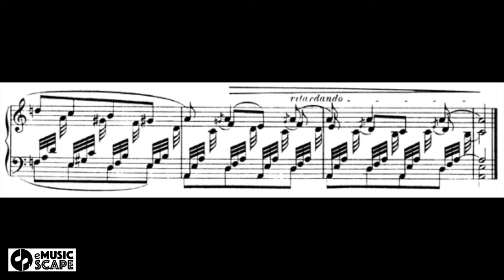R. Schumann, "Dichterliebe" Op. 48, 5. Ich will meine Seele tauchen(Low Voice) - Accompaniment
R. Schumann, "Dichterliebe" Op. 48
5. Ich will meine Seele tauchen(Low Voice) - Accompaniment